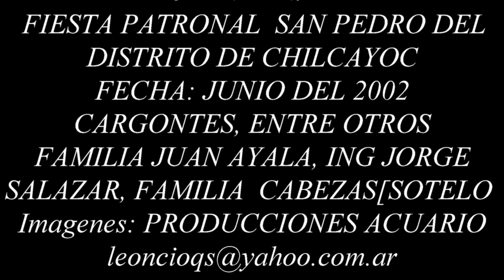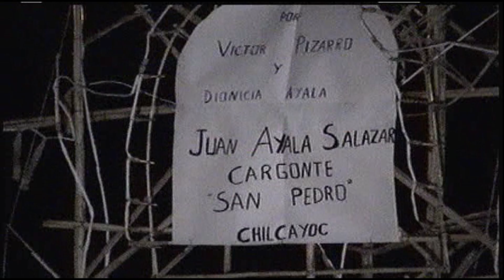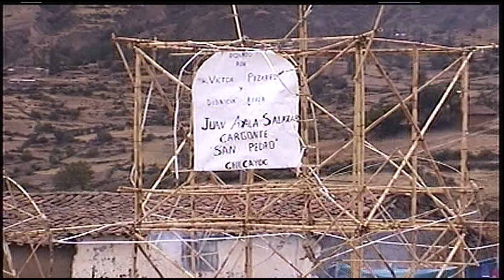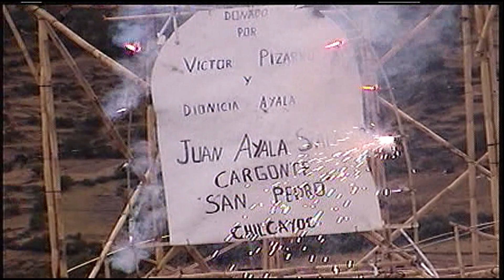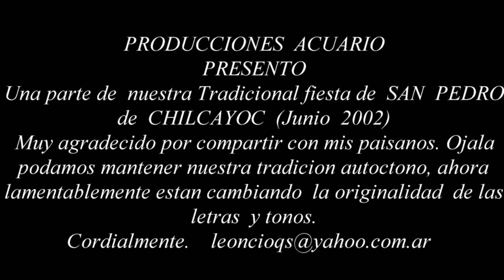FIESTA PATRONAL SAN PEDRO DE CHILCAYOC 2002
FIESTA PATRONA  SAN PEDRO DEL DISTRITO DE  CHILCAYOC  2002
IMAGENES: PRODUCCIONES  ACUARIO